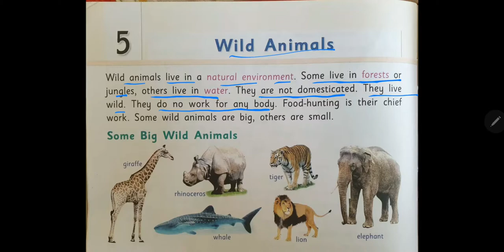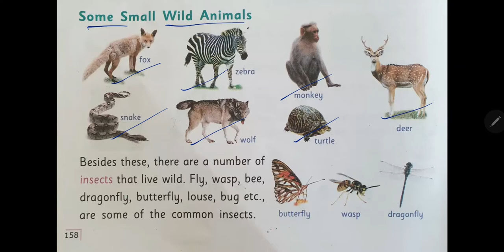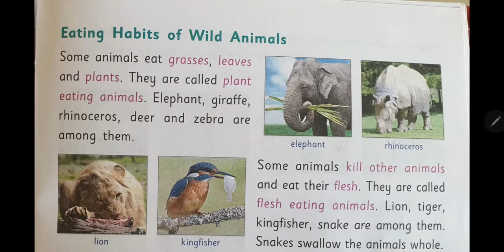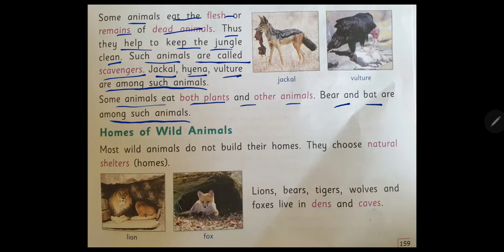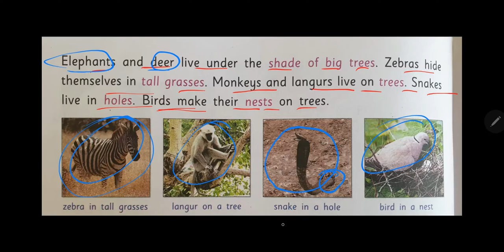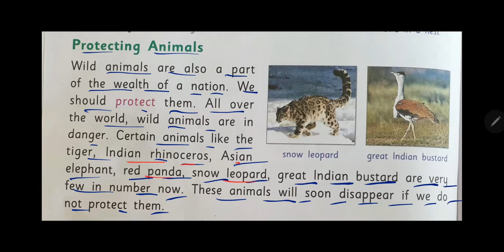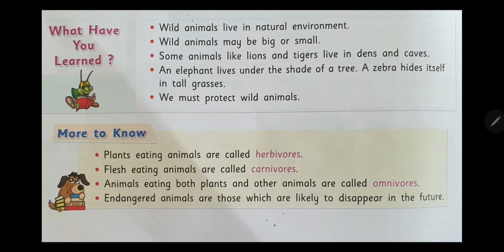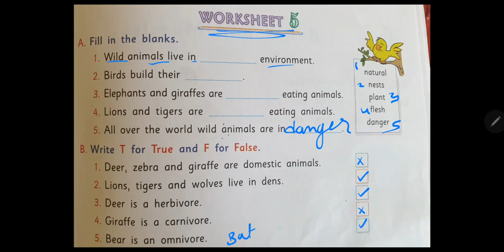Science 2nd class ( Chapter 5 Wild Animals)